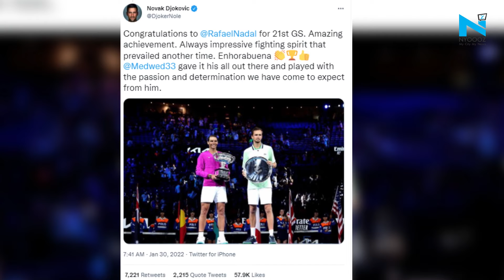‘An inspiration to me’: Roger Federer congratulates Nadal on record 21st Grand Slam title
Swiss tennis legend Roger Federer on Sunday congratulated Rafael Nadal, who won a record 21st Grand Slam title after defeating Daniil Medvedev of Russia in the final of the Australian Open.